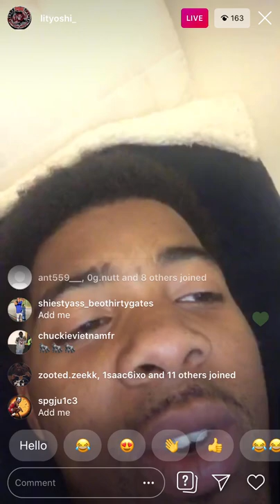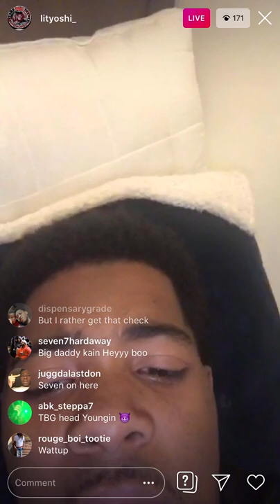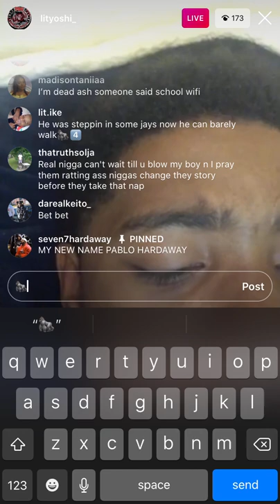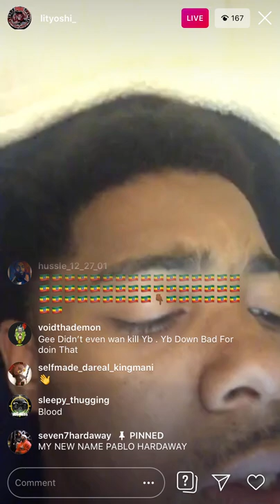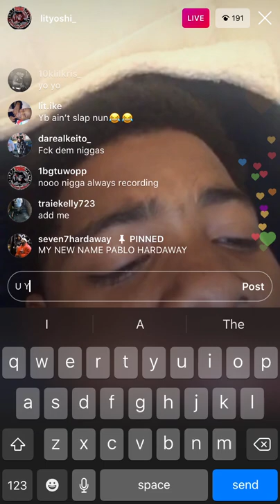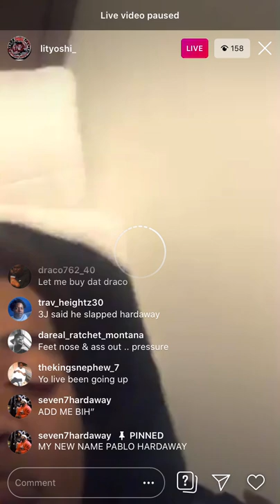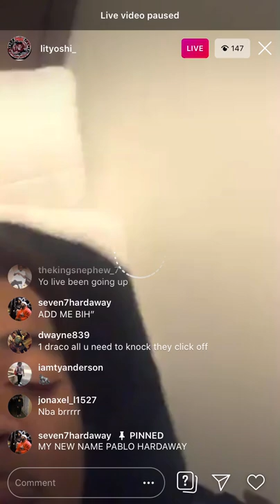Lit Yoshi On Live And Says He’s On Probation